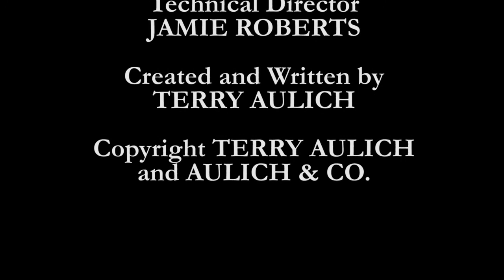Tassie Pine - Extreme House Makeover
This week Tassie explores the spectacle of Australia's expanding property market.